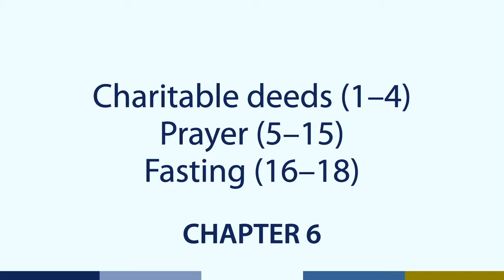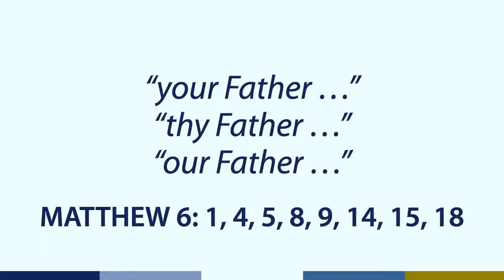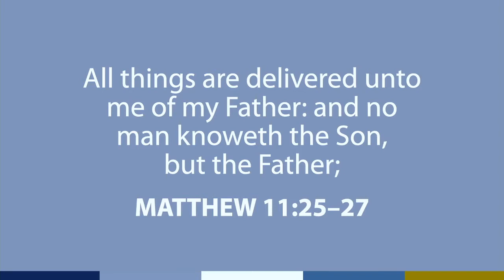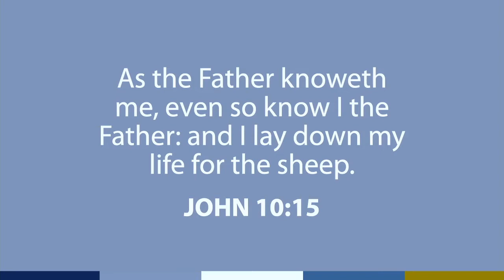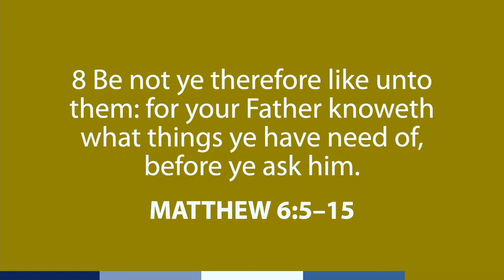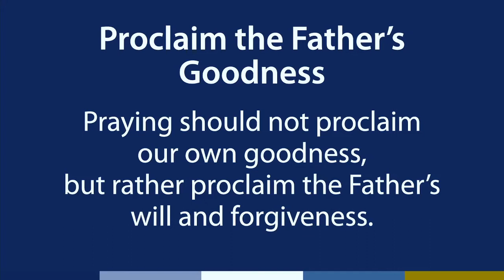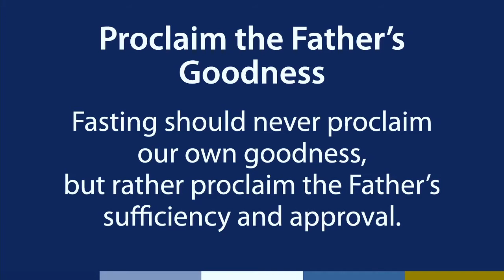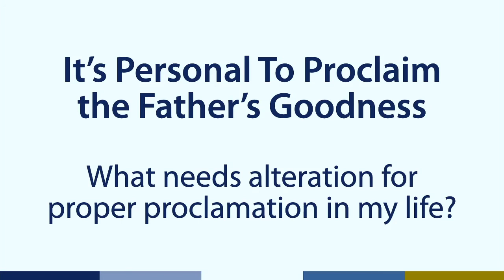Proclaim the Father's Goodness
The sermon in Pastor Mark's "Life In His Kingdom" series.